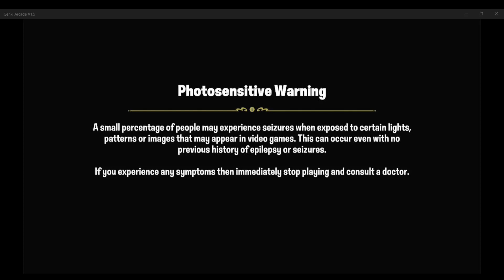Disney illusion Island - 01 - Multiplayer (Dad and Daughter)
Easy, fun, light-hearted game that a 1st grader can play.
Might need help with the reading parts, but main story has narrated cutscenes.

Coming soon in each format:
**Spring 2023**